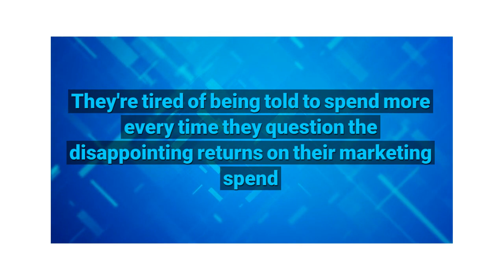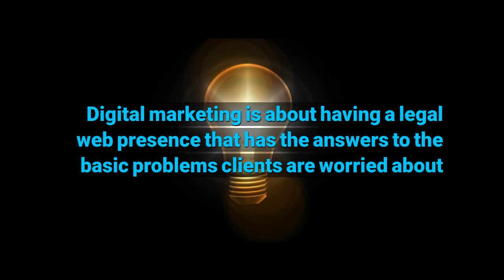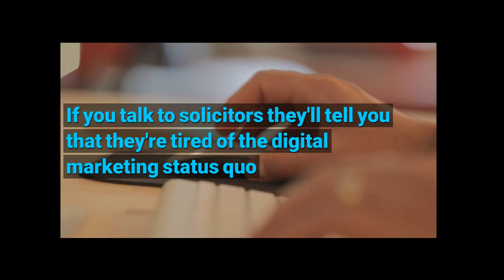Solicitor | They're tired of being told to spend more every time they question the disappointing ...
The amounts each month often increase, but the conversions never seem to follow